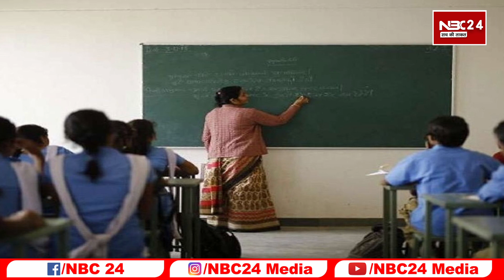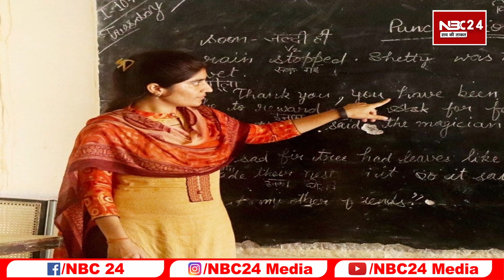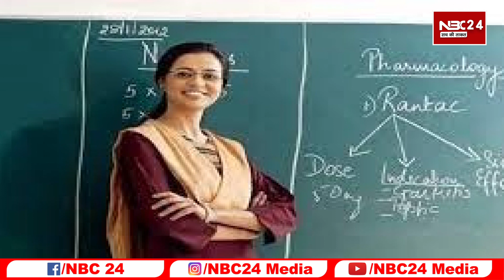Bihar Goverment का बड़ा फैसला जल्द ही School में इतने पदों पर होगी Teacher की भर्ती